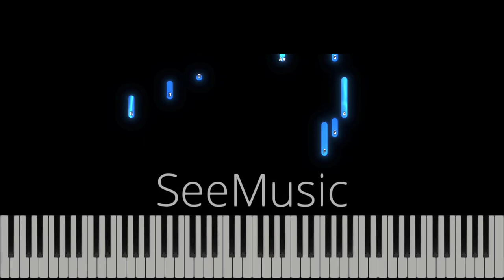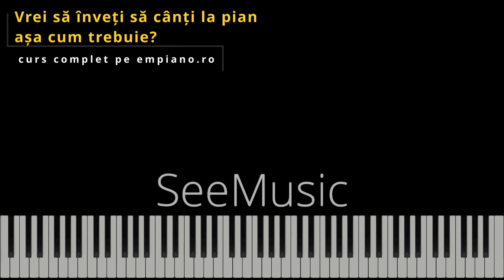Doamne vreau sa te slujesc - 2023 - Instrumental Pian - Negativ Pian - Tutorial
Gama : Fa si Sol Major
Tempo : 67
Muzica si versuri : Doru Girboan
🎹Pianul pe care-l folosesc : Roland FP 30